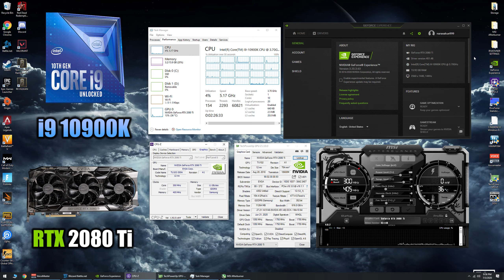Apex Legends : i9 10900K + RTX 2080 Ti | 1080p & 1440p | Low & High Settings | Season 5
- Time Stamps -
0:00 - CPU-Z and GPU-Z
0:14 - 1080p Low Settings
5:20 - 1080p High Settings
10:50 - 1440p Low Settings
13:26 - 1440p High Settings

- System Specs -
GPU: EVGA GeForce RTX 2080 Ti FTW3 ULTRA (Stock)
CPU: i9 10900K @ 5.2 GHz (All Core Overclock)
CPU Cooler: ARCTIC Liquid Freezer II 360 (Push/Pull 6 Fan Configuration)
Memory: 16GB (2 x 8GB) 3600MHz 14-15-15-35 (XMP)
Motherboard: MSI MEG Z490 UNIFY
Nvidia Driver: 451.48

Case: Fractal Design Meshify S2
Monitor: ASUS ROG Swift PG279Q 27"1440P IPS G-Sync (165Hz OC) (144Hz Stock)

FPS Monitoring Software: MSIAfterburner + HWINFO64 + Rivatuner
(MSIAfterburner doesn't support Intel 10th Gen CPU Clock Frequency monitoring yet)

Video Footage Recorded via AVerMedia GC573 4K Capture Card on 2nd PC (3950X/1080Ti) (No FPS loss)

Track: Cartoon - Howling (ft. Asena) (Andromedik Remix)(Instrumental) Mastered